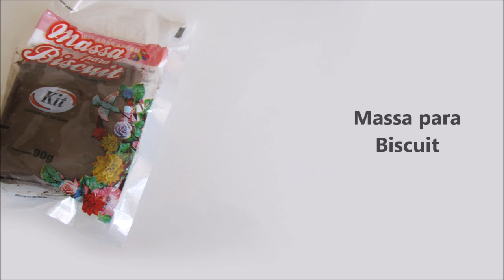DIY: Como Fazer a LÂMPADA do ALADDIN em Biscuit (Genie's Lamp Tutorial - Disney)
Nesse tutorial aula diy, eu ensino passo a passo de como fazer a lâmpada do Aladdin em biscuit / plastilina / porcelana fria / polymer clay. How to make Aladdin genie magic lamp

O Ideias Personalizadas - DIY é um canal produzido pela artesã, professora e designer carioca Carla Lopez. O foco dos vídeos sempre será aulas de artesanato online feito com muito carinho e dedicação, como um curso passo a passo grátis com educação do nível básico ao avançado, aqui você encontra dicas de customização, aulas de biscuit iniciante, intermediário e avançado, decoração de festas, modelagem avançada, reciclagem, maquetes e dioramas, volta as aulas e muito mais. Métodos e ideias muito interessantes para você ganhar dinheiro online ou fazer uma renda extra, vendendo suas peças.